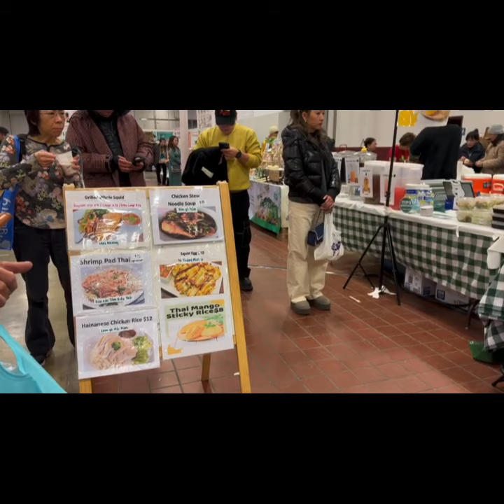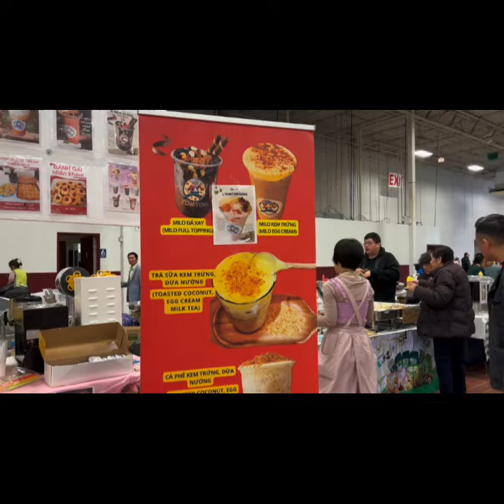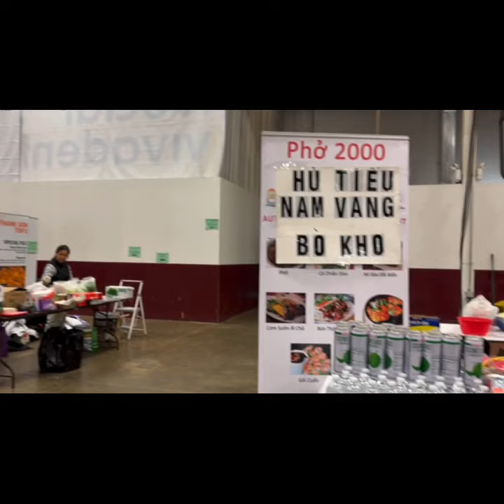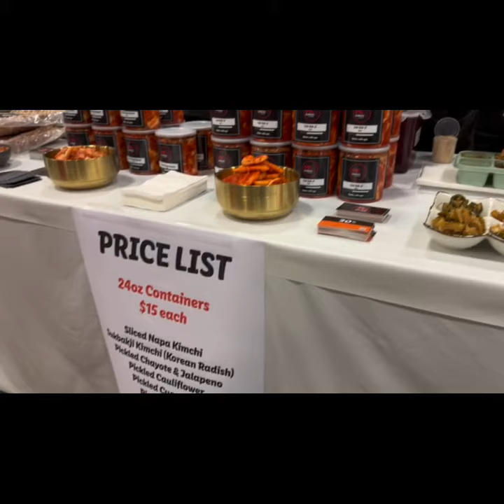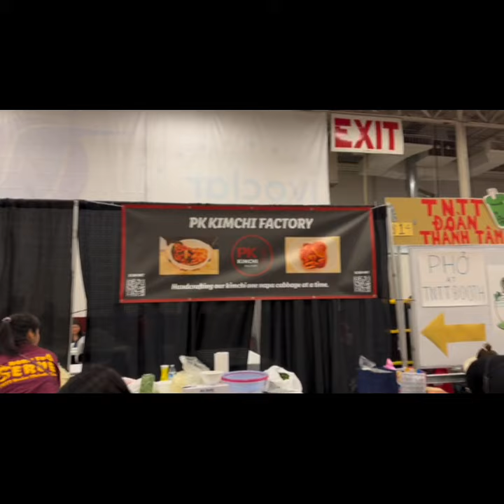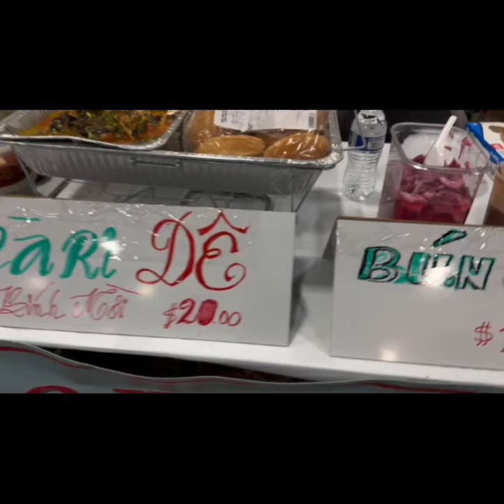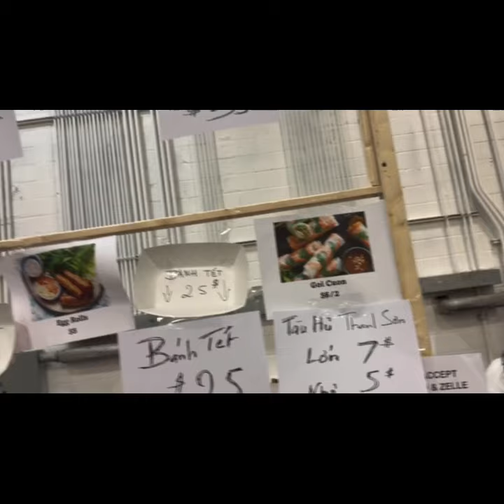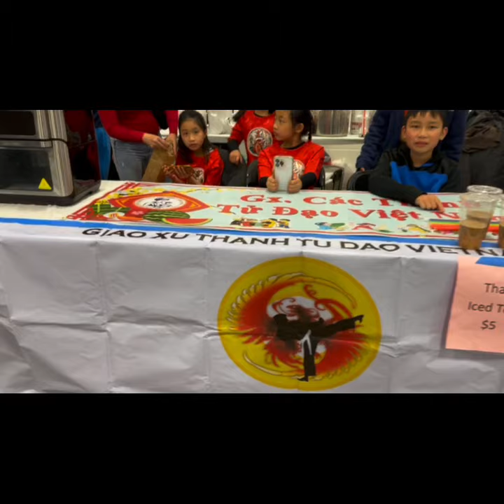I cái dằng ? Ẩm thực VN trong Hội Chợ Tết 🧧 Thủ Ðô. Hàng VN giá chát / “Trịnh Quốc Thiên News”